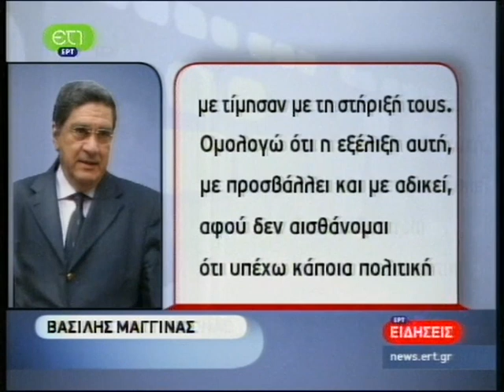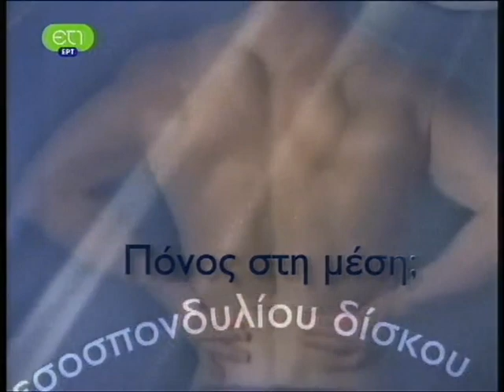ΕΙΔΗΣΕΙΣ 14 - 9 - 2009